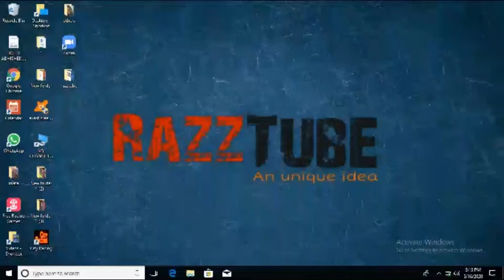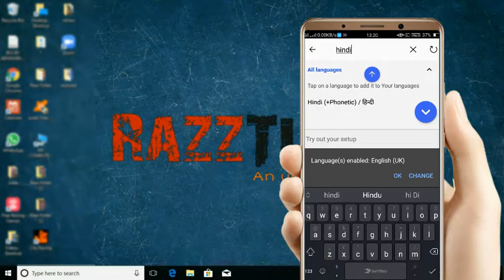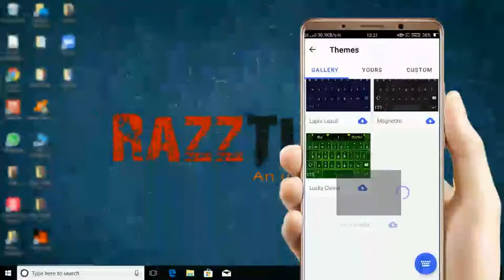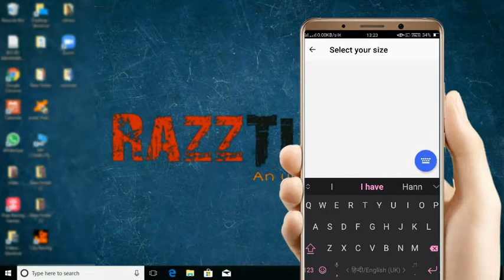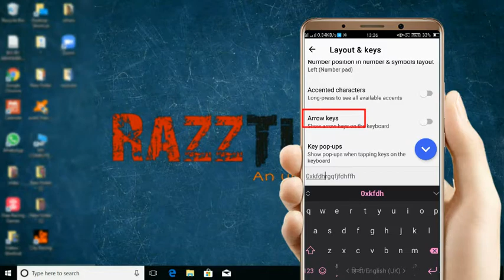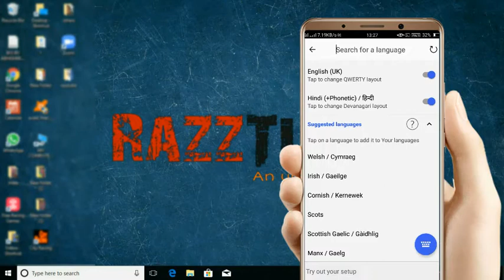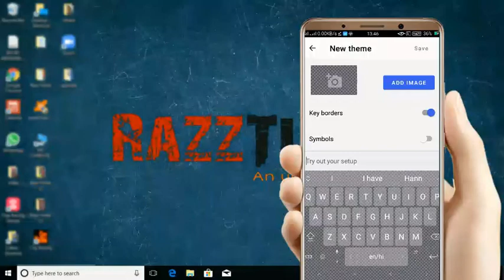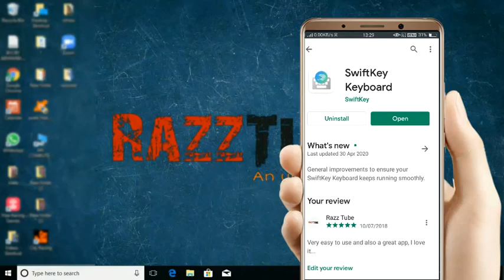Hindi keyboard for android || How to chat in Hindi phonetic??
Hi guys,
             If you are looking for a keyboard to type Hindi text through English keyboard in your phone, then your are on right place guys i have explained everything about this app.

Request:  watch till end and then comment your problems.